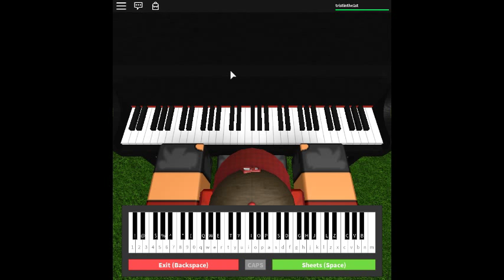Attack On Titan Theme on a ROBLOX piano. [Short]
This is a very short version, and a very hard version.

Go nuts.

Notes:

[Eqy] [Jdgz] [wtu] [fhlx] [wtu] [fhlx] [eyi] [wtu]
[Eqy] [Jdgz] [wtu] [fhlx] [ipdg] [osfh] [psgj] [fhSL]

[^qeyipd] [yd] [ig] [uf] [ts] [yuod] [180w] [yd] [ig] [uf] [ts]
[60wyuod] [yd] [ig] [uf] [yd] [yipd] [29qe] [ts] [ep] [180w] [tuos] [ts]
{^9qyipdjzcb} [ig] [uf] [ts] {80wyodlxvm} [ig] [uf] [yd] [ts] [yd]